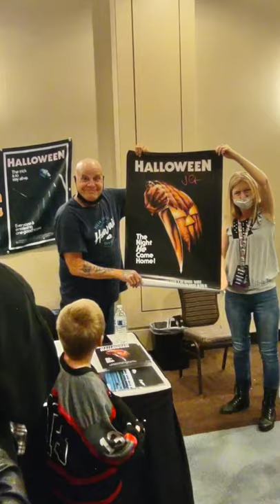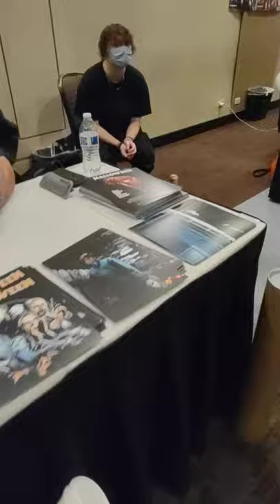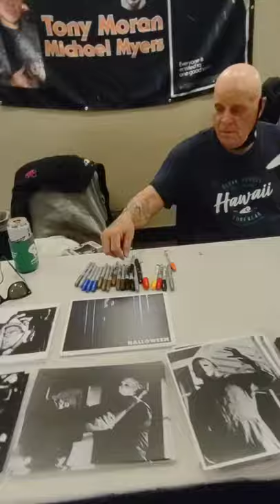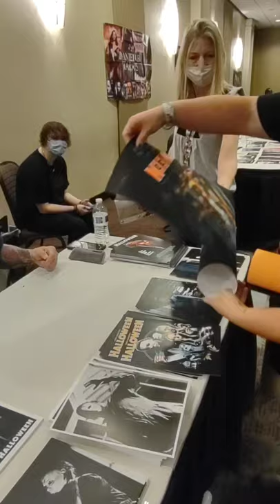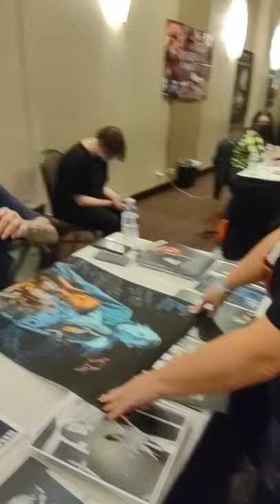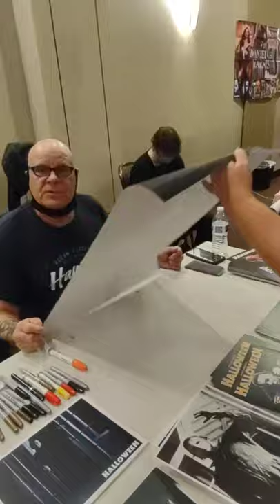Tony Moran "78 Halloween face of Michael Myers" Days of the Dead Chicago 2021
Tony Moran know most famously as the face of Michael Myers in the 1978 Halloween.  Although several people played Michael in the film Tony is the one credited with Michael Myers because it is his face that is shown when Michael in unmasked by Jamie Lee Curtis' character.  Nick Castle who is the man behind the mask is credited as the "Shape".  Anyway Tony is a great guy with some Wonderful stories about the set.  He loves the fans and is fun to be around at any convention.